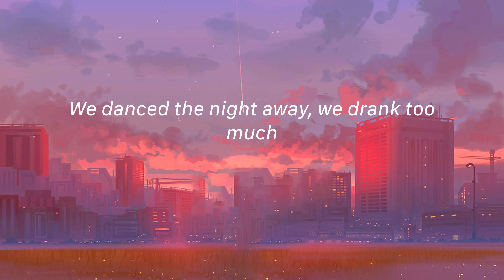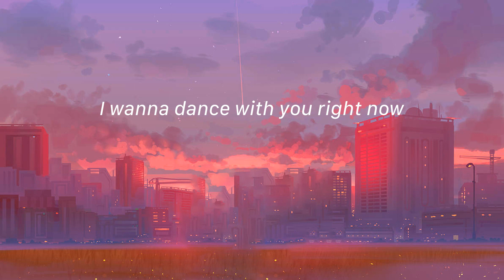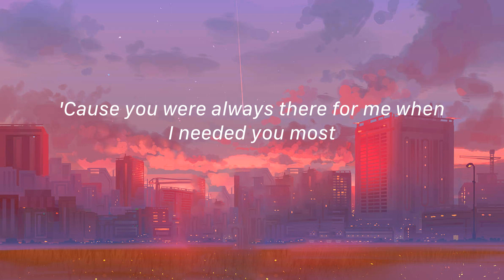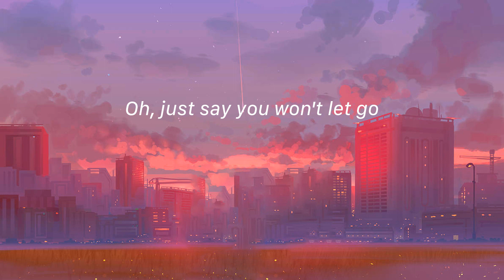Say You Won't Let Go - James Arthur (Lirik)